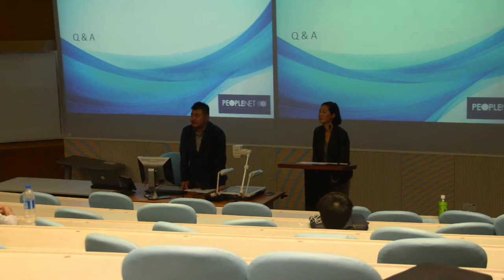2015MAR05 Career Talk by PeopleNet Q&A3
2015MAR05 Career Talk by PeopleNet, held in City University of Hong Kong. Q&A 3